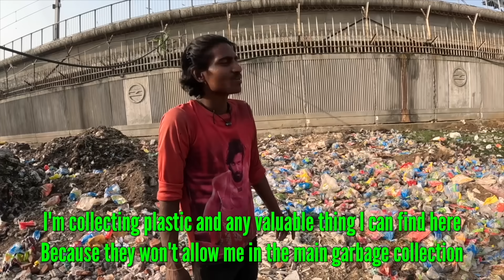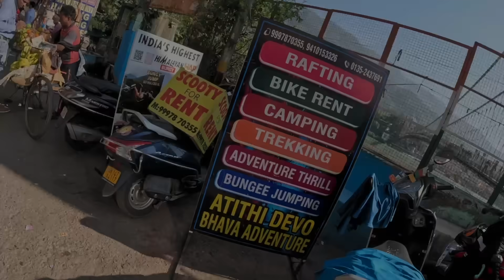Avoid Delhi! Come here instead 🇮🇳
Delhi, the capital city of India, has been grappling with significant waste pollution issues. Waste pollution in Delhi is a multifaceted problem encompassing various types of waste, including solid waste, electronic waste, and hazardous waste. In this video, I visited the trash mountain in Delhi and see what life is like in the landfill, I've also visited the residential area besides the landfill and met up with some of the friendly locals. I then packed my bags to visit the northern Indian state of Rishikesh where, together with @willpalmeer,  we've enjoyed various activities at the Ganges River. Whether you're interested in escaping the chaos of the city, adventure, or simply seeking a tranquil getaway, Rishikesh offers a diverse range of experiences!

Chapters:
0:00 What is Delhi trying to hide? (visiting the trash mountain of Delhi)
3:12 Rewarding hardworking waste collector
5:32 How they make ice in India; residential area of the slums
7:35 Whitewater rafting in Rishikesh with the boys
13:51 Having dinner in the sky in India!
27:22 The morning routine and impromptu yoga class
29:15 Walking around Rishikesh Town Center; talking to Sadhus
32:39 Exploring more of Rishikesh and the Ganges river
34:49 Trying murky lemonade; gave gift to cheeky drink seller
38:44 Talking to the lovely locals
42:17 Trying out Michelin star Maggi snack